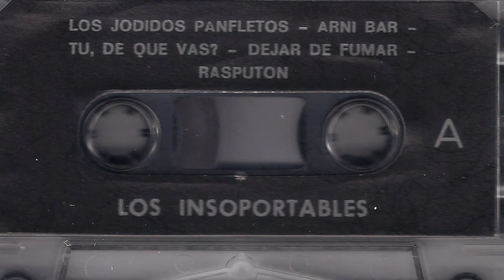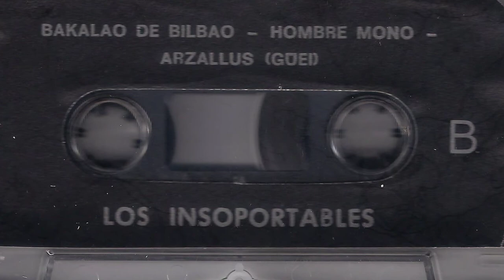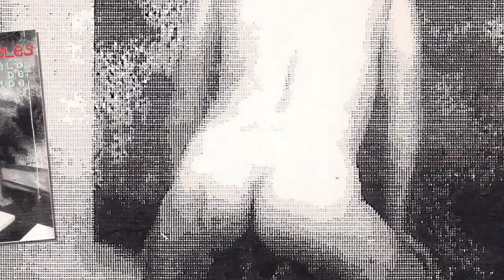LOS INSOPORTABLES - Bakalao de Bilbao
Los Insoportables era más bien un divertimento de una serie de músicos que tocaban de manera estable y habitual en otros grupos. Las conexiones con los propios Tijuana in Blue eran más que evidentes, ya que contaba con integrantes de la formación (caso de Rubén, Mikel o Josean). Eran de Iruña y la banda la formaban Joseba (voz y coros), Mikel (guitarra y coros), Montxo (guitarra y coros), Patxi (bajo y coros) y Phil (batería) mas Jokin (acordeón y coros) y Manolo (voz en “Hombre mono”) todos ex mogollon de bandas. La maketa “Píntamelo de verde” la grabaron en 1997 en Aizoain, en El Perro Ingles Studios.

Eskerrik askos:
- A Fernando Gegundez por dejarme su maketa para digitalizarla y toda su predisposición a ayudarme.